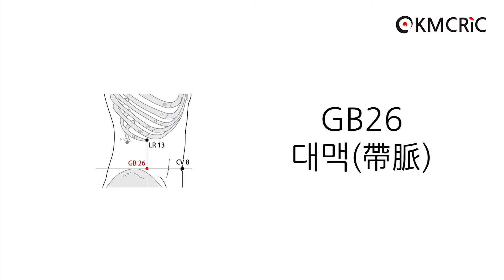[KMCRIC 표준경혈 DB] GB26 대맥(帶脈)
☞ GB26 대맥 (Eng sub) 영어 자막 보기

[부위]
옆배, 열한째 갈비뼈끝(free extremity of the 11th rib)의 아래쪽, 배꼽 (umbilicus) 중심과 같은 높이.

On the lateral abdomen, inferior to the free extremity of the 11th rib, at the same level as the centre of umbilicus.

[취혈]
먼저 열째 갈비뼈(the 10th rib)를 찾은 후, 갈비뼈활(costal arch)의 아래모서리 바로 밑에서 열한째 갈비뼈끝을 찾아 그 아래에서 취혈한다. 章門(LR13)의 아래쪽, 神闕(CV8)과 같은 높이에서 취혈한다.

Note 1: GB26 can be located by first locating the tenth rib, then searching for the free extremity of the 11th rib that is situated immediately below the inferior border of the costal arch.
Note 2: GB26 is inferior to LR13, at the same level as CV8.

[침구법]
- 直刺 0.5～0.8寸
- 斜刺 0.5～1寸